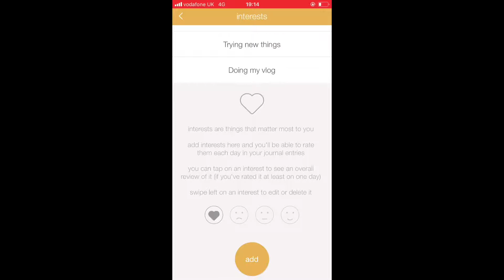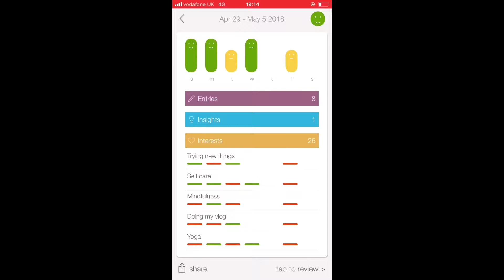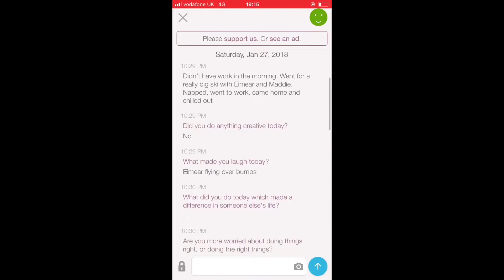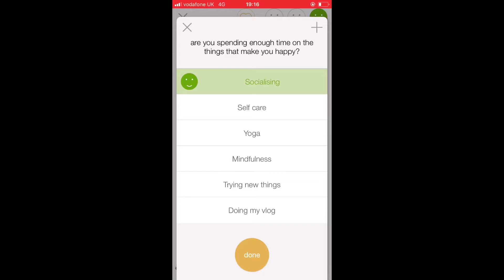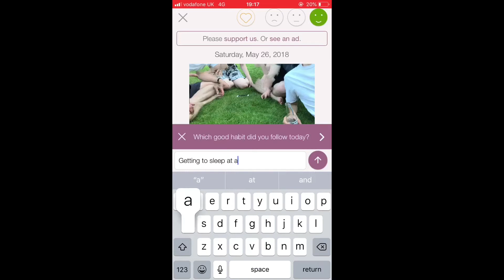‘Perspective’ App Recommendation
So here’s a short video about a journaling app that I LOVE!

It’s easy to use, bright, organised and has some great features that help me keep track of my moods, emotions, memories and how I’m doing overall from week to week.

Like I say in the video, I think this app would be a great tool to take with you to therapy or counselling too - helping to remind you how you felt and for what reasons.

I love hearing from you guys! You can find me, and Speak Your Mind here;
Facebook: Speak Your Mind

Watch, don’t judge, share ☺️❤️